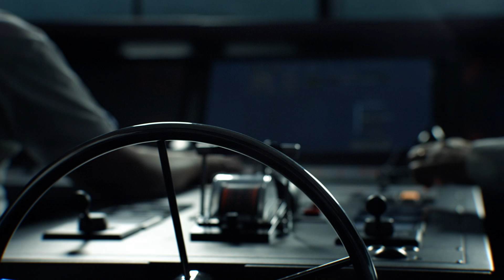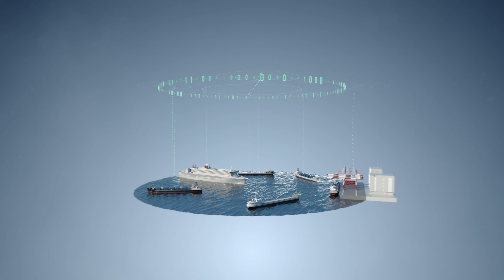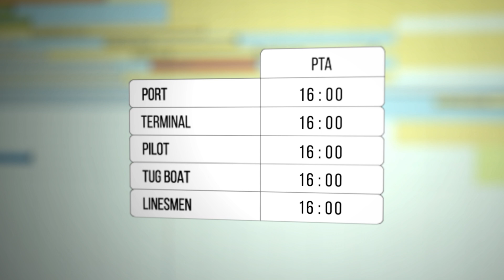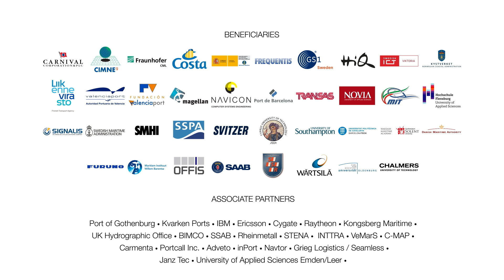Sea Traffic Management - Services in Practice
M/S Validator is sailing from New York to Umeå, Sweden. During her voyage she benefits from several STM services and interacts with a shore centre and the port.
The concrete use of services is demonstrated.